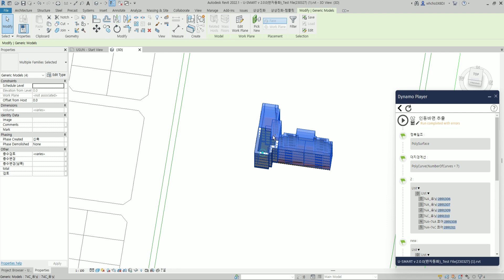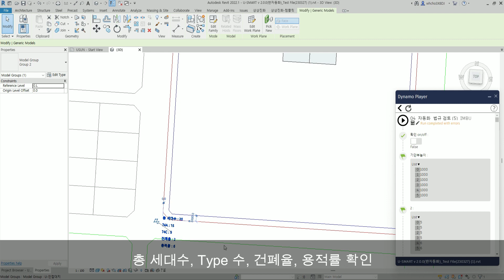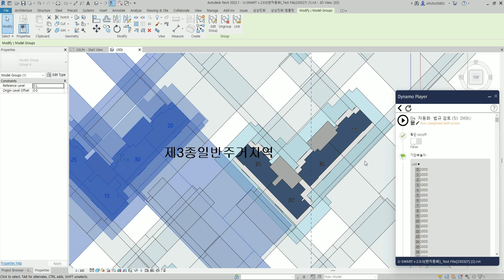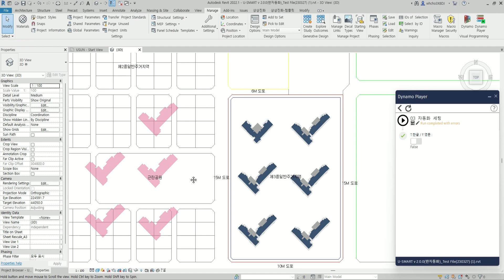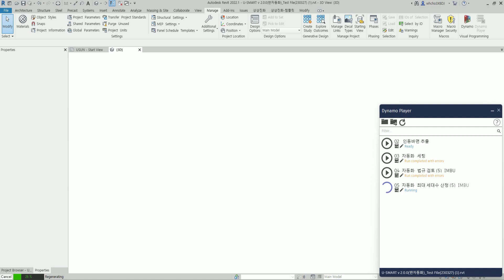공동주택 법규검토 최대세대수